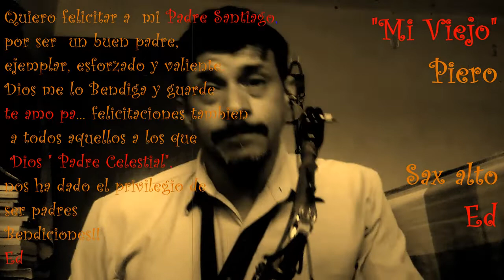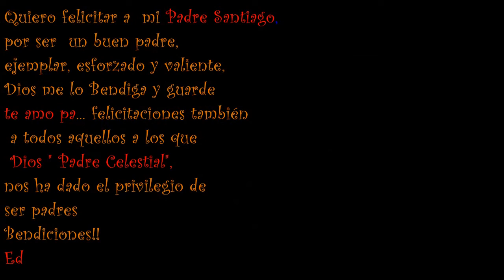Mi Viejo Piero Cover Sax Alto ED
Es un buen tipo mi viejo
Que anda solo y esperando
Tiene la tristeza larga
De tanto venir andando,

Yo lo miro de desde lejos
Pero somos tan distintos,
Es que creció con el siglo
Con tranvía y vino tinto...

Viejo, mi querido viejo
Ahora ya caminas lento
Como perdonando el viento

Yo soy tu sangre, mi viejo
Soy tu silencio y tu tiempo

Él tiene los ojos buenos
Y una figura pesada
La edad se le vino encima
Sin carnaval ni comparsa

Yo tengo los años nuevos
Mi padre los años viejos
El dolor lo lleva dentro
Y tiene historia sin tiempo...

Piero